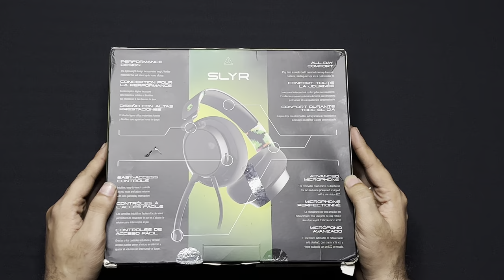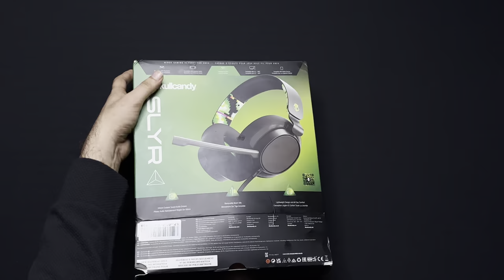Skullcandy Slyr Gaming Headphones Unboxing | First Look | Wired Gaming Headphones by Skullcandy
Today, we're diving into the Skullcandy SLYR Gaming Headset. Join us as we unbox this sleek gaming gear, explore its features, and test its performance in a variety of games. Whether you're a casual gamer or a seasoned pro, we'll help you decide if the Skullcandy SLYR is the right choice for you.